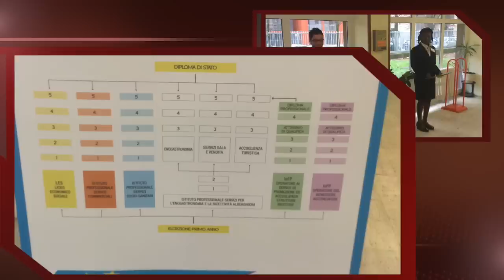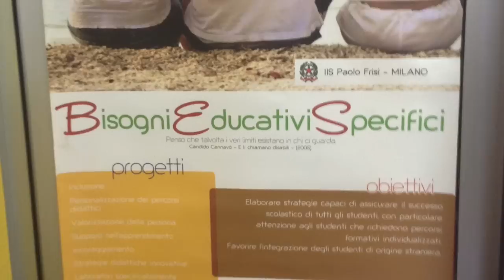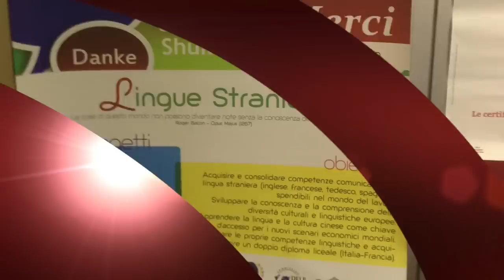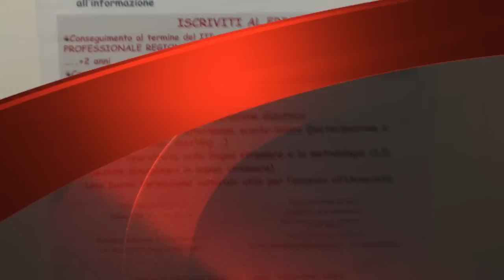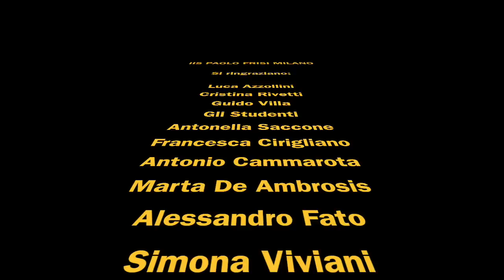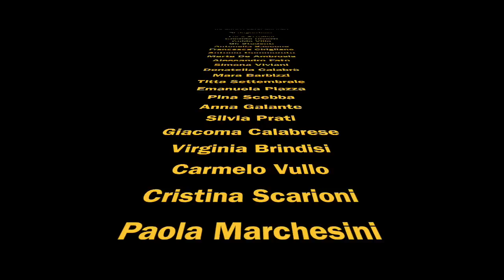Open Day: "P Frisi" January 2015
IIS Paolo Frisi
Scuola aperta
17 gennaio 2015